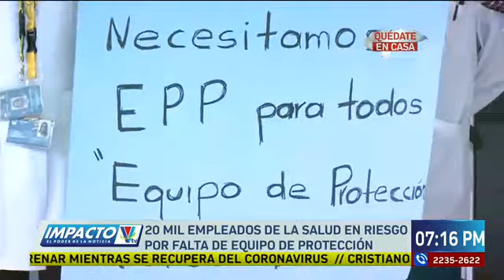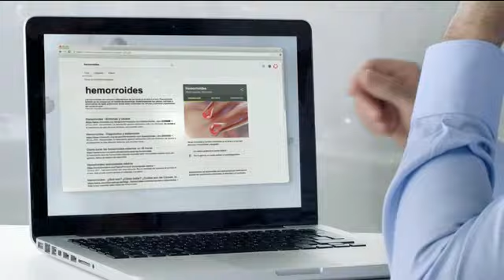VTV Noticias Estelar: Programa del 13 de Abril del 2020